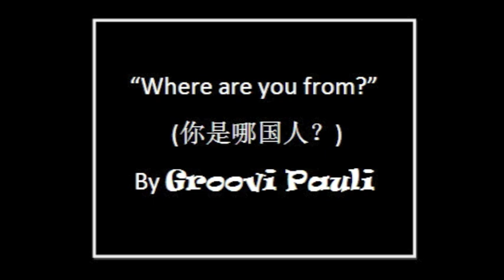What's your nationality? 你是哪国人？ (nǐ shì nǎ guó rén) by Groovi Pauli & Friends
This is another music video by Groovi Pauli & Friends from the 2009 album, "Mandarin Chinese Songs for Kids." This video was updated in 2012, shot and produced by Groovi Pauli and his kids. The song and music video were made for young kids who are learning Chinese and follows a quasi-country beat - to talk about the country you are from. Get it?

The lyrics follow these phrases:
你是哪国人？ (nǐ shì nǎ guó rén or What is your nationality?)
From which 国家 (guó jiā or country) do you come?

Following, several characters and puppets appear to say their names and nationalities:
你好。我叫。。。(nǐ hǎo. wǒ jiào...) Hello I'm called. I am from...insert country name.